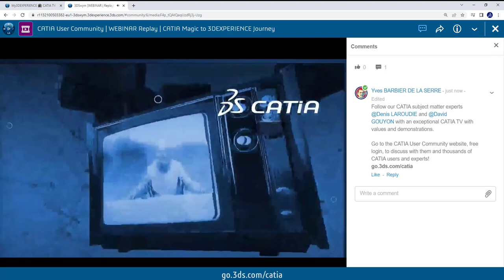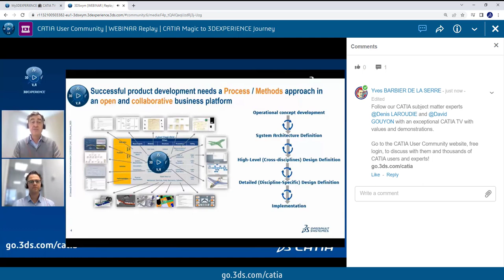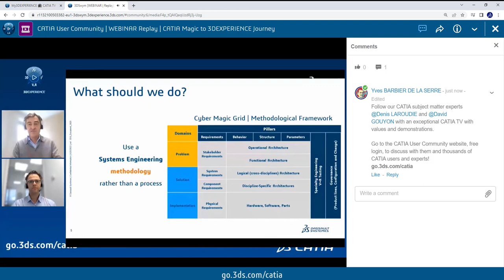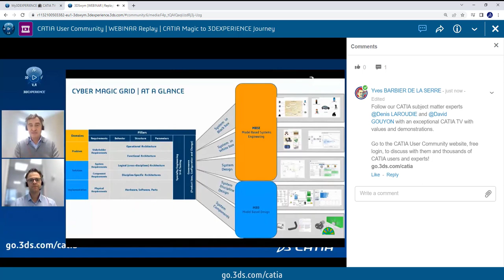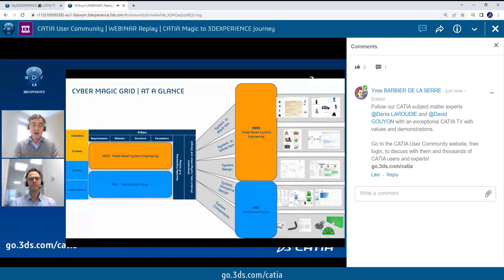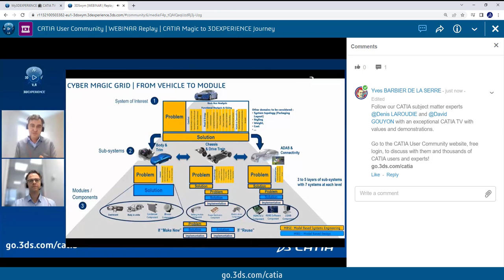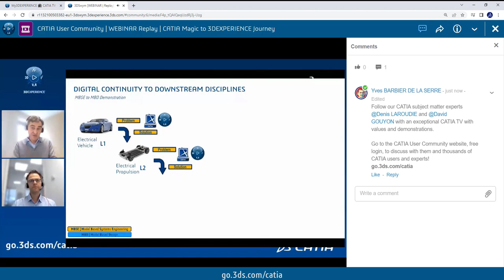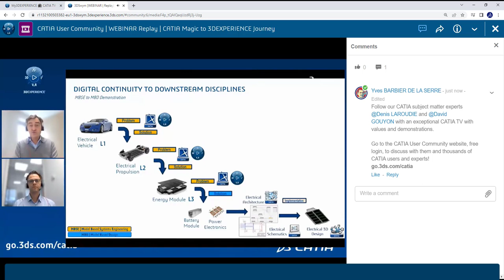MBSE to MBD Journey with CATIA Magic and the 3DEXPERIENCE platform - Webinar replay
Follow our CATIA subject matter experts @Denis LAROUDIE and @David GOUYON with an exceptional CATIA TV with values and demonstrations.